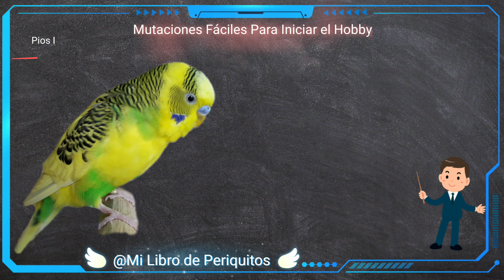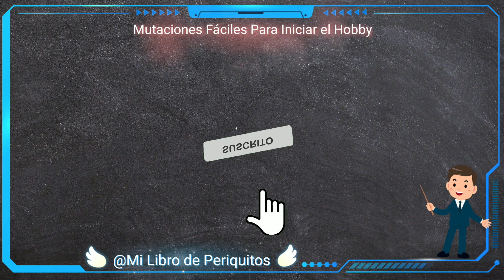Mutaciones Fáciles Para Iniciar en el Hobby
🦜 Que tal amigos hoy les mostrare cuales mutaciones son las mas fáciles para comenzar con este hobby, si eres principiante o estas comenzando con los periquitos no te puedes perder este video.